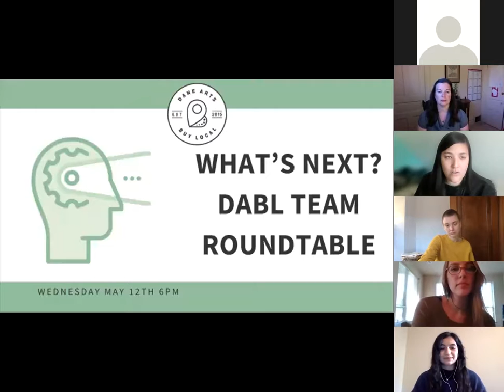DABL2021: What's Next?